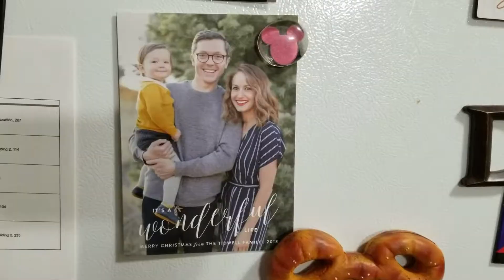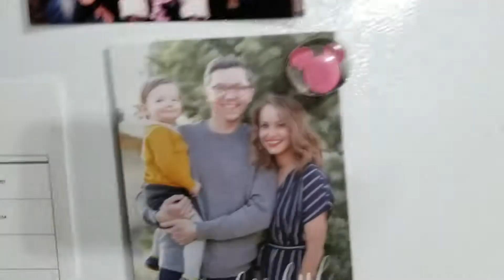Arwen The Star Baker | Vlogmas 2018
Sarita and Arwen bake some Christmas cookies.